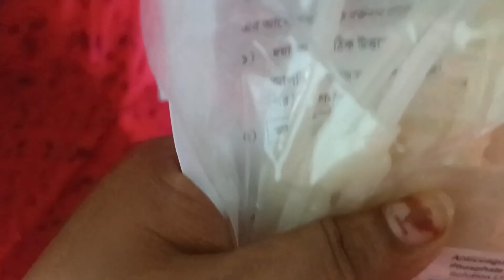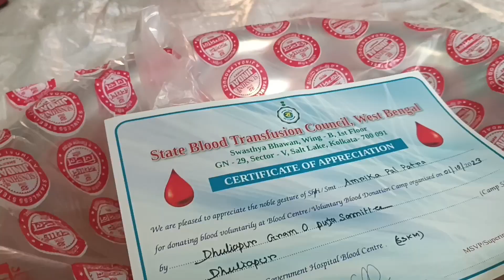রক্তদান করে নিজেকে মহান মহান মনে হচ্ছে || bengali_vlog